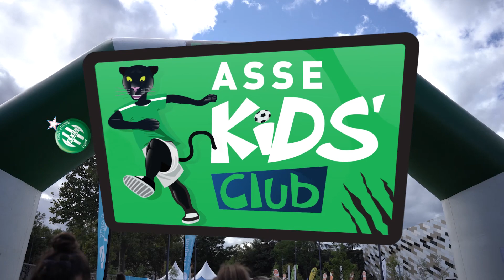Foire de Saint-Étienne x Kids' Club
À l'occasion de la foire de Saint-Étienne édition 2021/2022, six joueuses de D1 Arkema se sont prêtées au jeu des dédicaces et des activités du Kids' Club en compagnie des enfants présents.